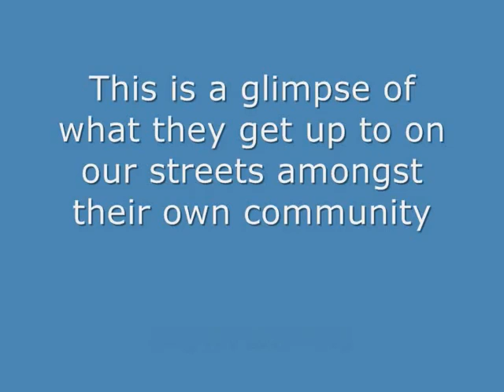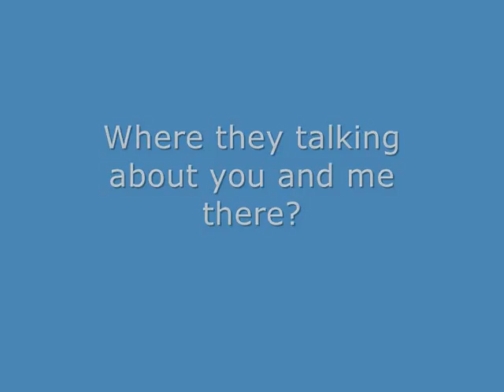Luton May 24th 2009 - Anti-extremist demo